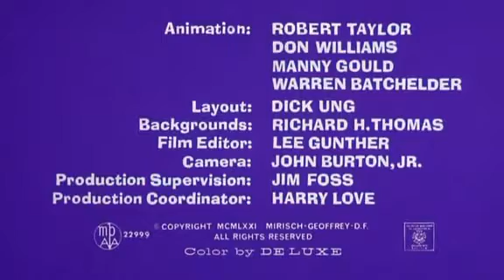La Pantera Rosa La pulga Rosa